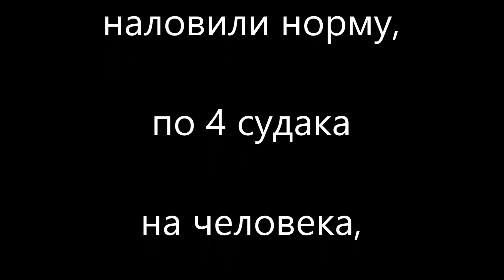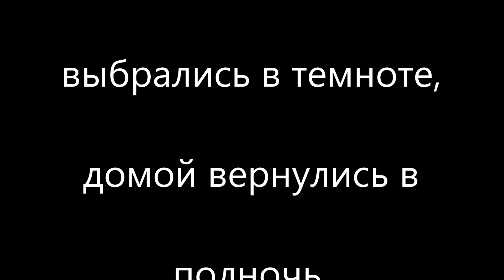Канадские отшельники. Часть 627. Судачили, рыбачили.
Мы с детьми отдыхали, рыбачили, и даже купались. Получился маленький хороший отпуск.